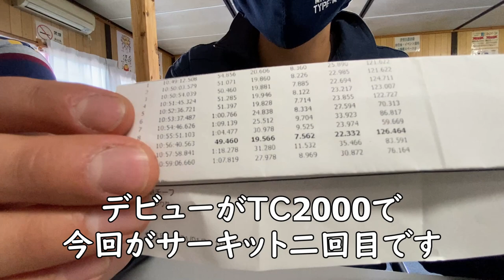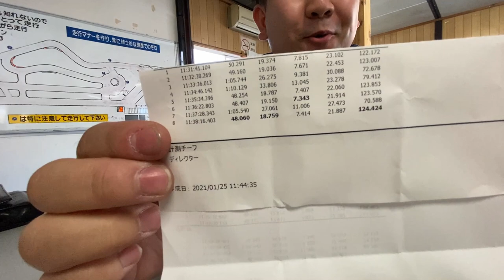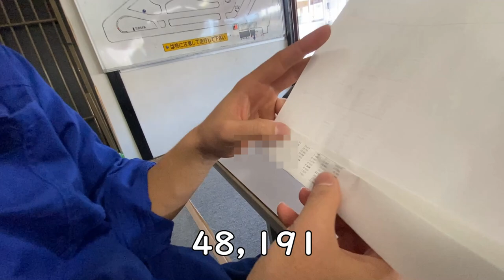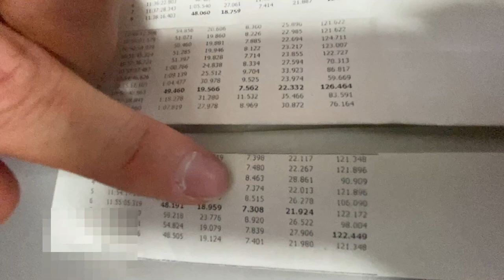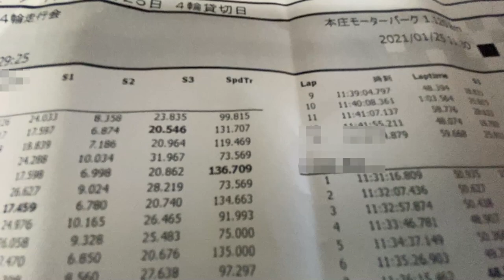3人で買った30万のDC2でタイムバトルしてみました！インテグラタイプR 96spec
今回は久々のインテ君登場です
自分の車に夢中でそれどころじゃないので
全然乗れていませんｗｗｗ
誰か買いたい人いますか？ｗ
結構本気ですｗ
値段は強気で行きますけどｗ
本気でお考えの方はTwitterDMへ。

DC2ですが売却済みとなりました。

3人で走れる機会があったので
タイムバトルしてみました！

車両スペックは
Z3　195/55/15
車高調不明でやわらかいやつｗ
そのくらいしか変えてませんｗ
ホイールは焼けてしまいましたｗ
ブレーキパッドもストリート系だと思います

今回使ったタイヤはこちら！